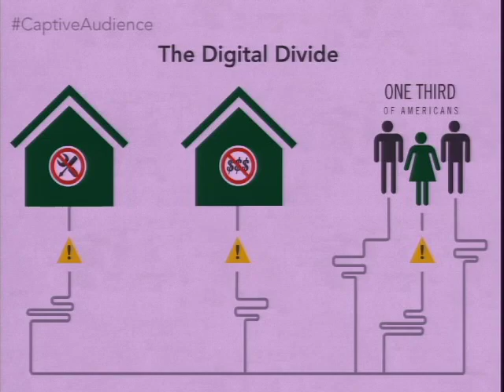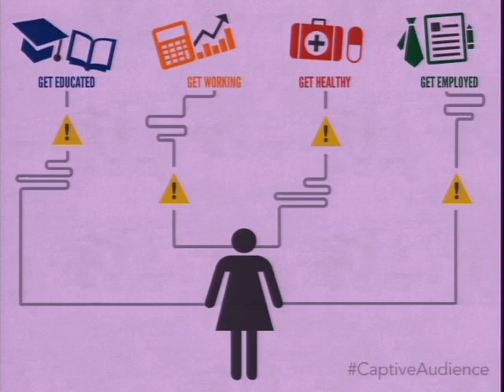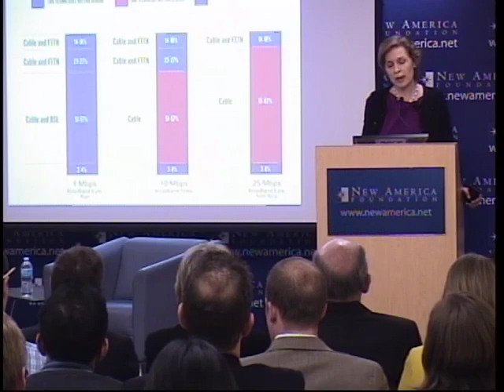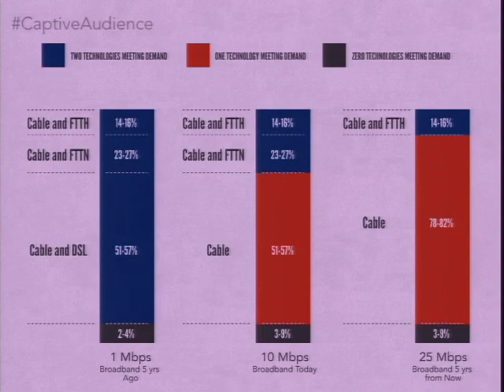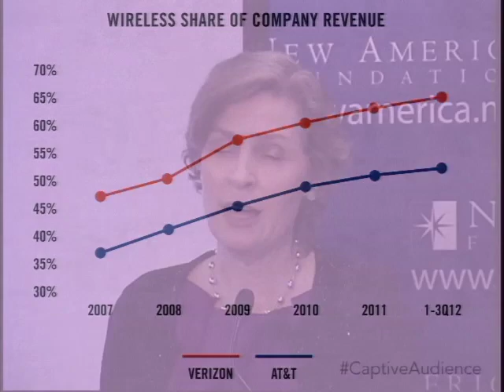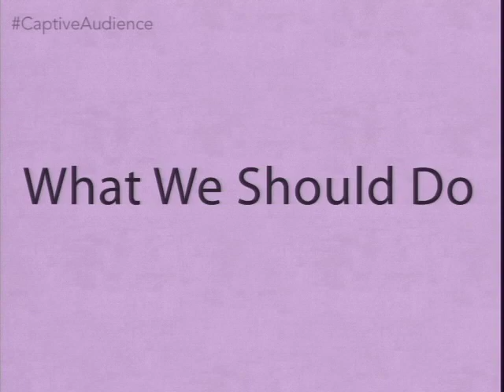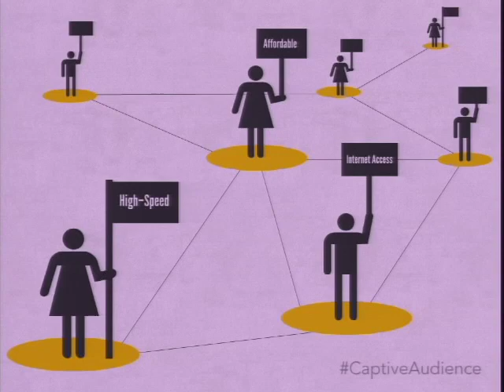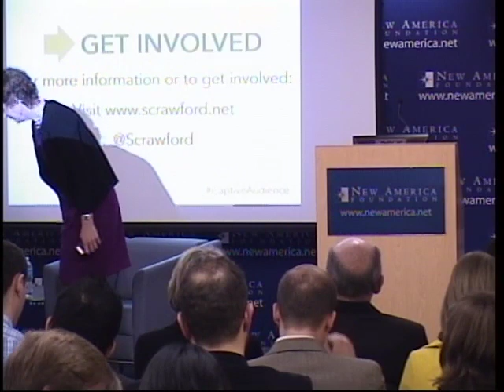Captive Audience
In Collaboration with The Roosevelt Institute

The New America Foundation's Media Policy Initiative marks the release of Susan Crawford's Captive Audience: The Telecom Industry and Monopoly Power in the New Gilded Age. In the book, Crawford uses the 2011 merger between Comcast and NBCU as a framework to explore how deregulatory changes in policy have created a communications crisis in America. From smartphones and television programming to the cost of high-speed Internet access, Captive Audience illustrates how a handful of companies control our information destiny. As a consequence, tens of millions of Americans are being left behind. Many people pay too much for too little Internet access, and speeds are slow. But everyday people can change this story— and what happens in the year ahead could change the game for good.

PARTICIPANTS

Susan Crawford
Author, Captive Audience: The Telecom Industry and Monopoly Power in the New Gilded Age
Professor, Cardozo Law School
Adjunct Professor, School of International and Public Affairs, Columbia University

Sascha Meinrath
Director, Open Technology Institute, New America Foundation
Vice President, New America Foundation